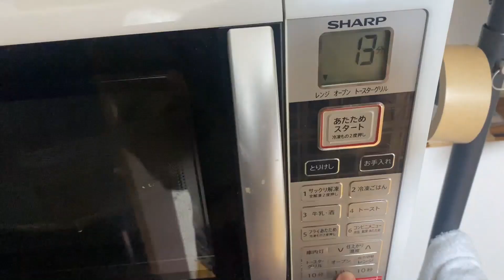水分をギリギリまで飛ばし2種のスパイスを配合した本格ミートスパゲッティ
自由が似合う人間に

明音です（あきね）
バカで不器用な私が必死に足掻きます。
どうぞ笑ってやってください

明音Instagram